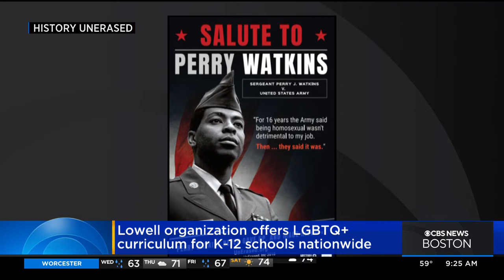Lowell-based organization "History UnErased" offers LGBTQ+ curriculum for K-12 school nationwide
CBS News Boston's Breana Pitts talks to Deb Fowler, executive director of History UnErased.